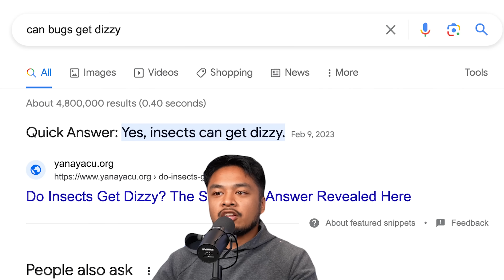23 "How Is That Possible?" Moments